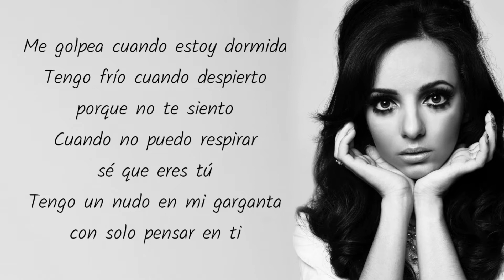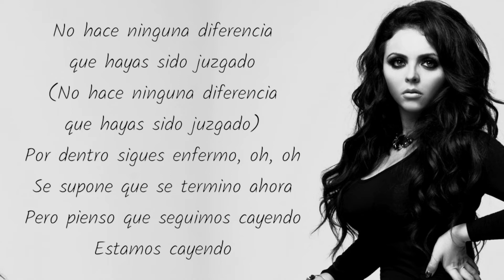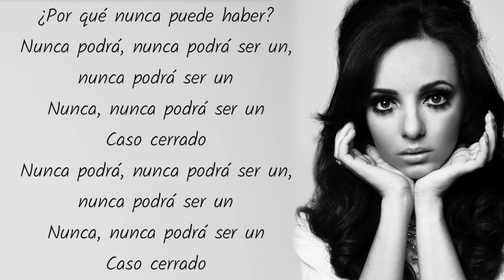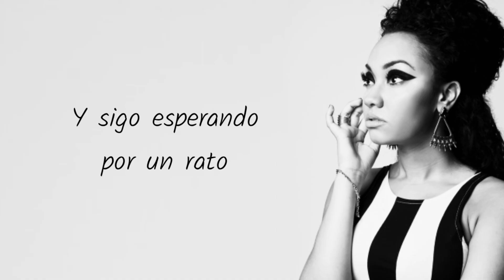Little Mix - Case Closed (Traducción al Español)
Artista
Canción
Álbum

Letra

Me golpea cuando estoy dormida
Tengo frío cuando despierto
porque no te siento
Cuando no puedo respirar sé que eres tú
Tengo un nudo en mi garganta
con solo pensar en ti

No hace ninguna diferencia que hayas sido juzgado
Por dentro sigues enfermo, oh, oh
Se supone que se termino ahora
Pero pienso que seguimos cayendo
Estamos cayendo

Tengo tus huellas como evidencia
en todo mi cuerpo
Pusiste tu mano derecha en el libro
y fuiste  encontrado culpable
No puedo esperar por siempre
pero así es como va a ser
Para mí nunca será

Caso cerrado
No importa lo que diga el veredicto
Caso cerrado
Demasiadas preguntas en mi cabeza
Caso cerrado
Y sigo esperando por un rato
¿Por qué nunca puede haber?
Caso cerrado

Detrás de estas paredes tan altas
No quiero escalar, tengo miedo de caer
Así que ambos hacemos tiempo
Y nunca ponemos un fin
porque todavia quiero abrazarte

No hece ninguna diferencia que hayas sido juzgado
Estamos cayendo

Caso cerrado
Caso cerrado
Caso cerrado
Caso cerrado